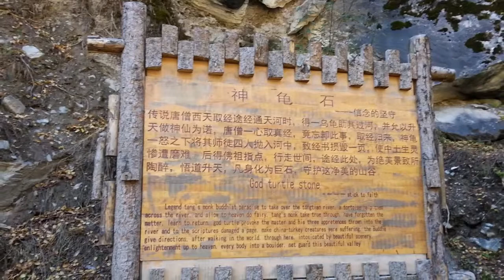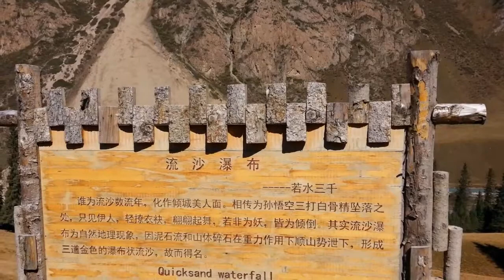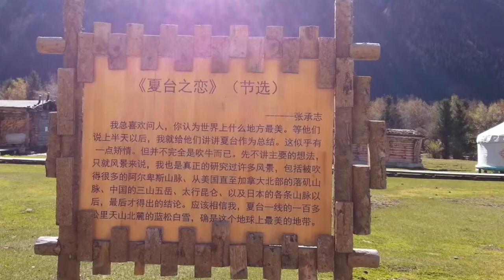夏塔--北疆、昭蘇